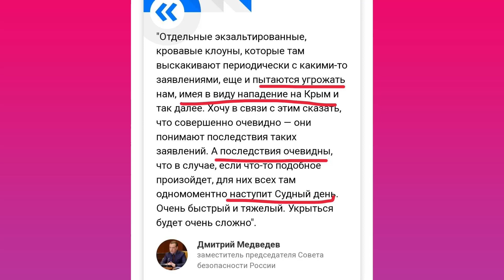Вибухи в Криму - «Судний день» для медвєдєва